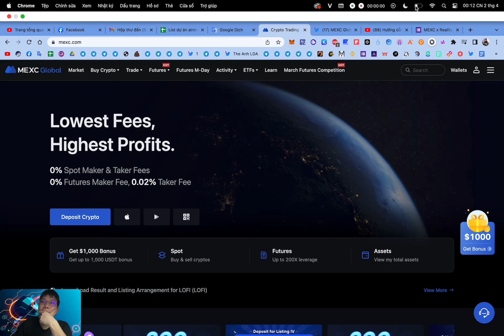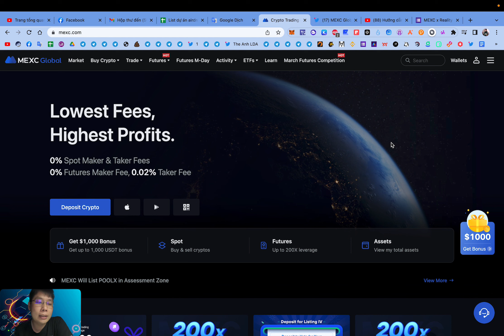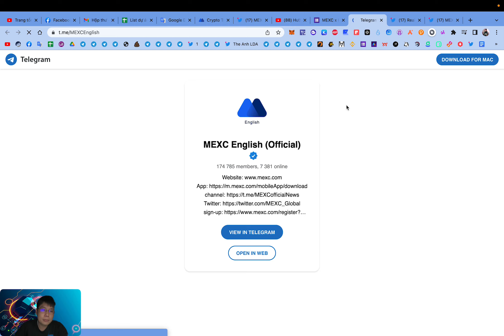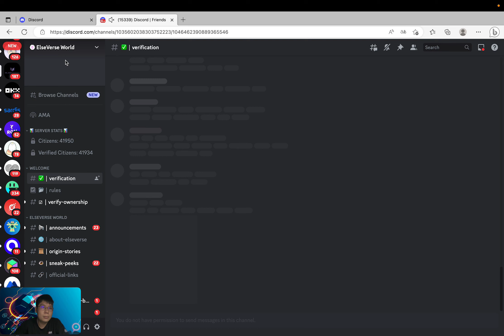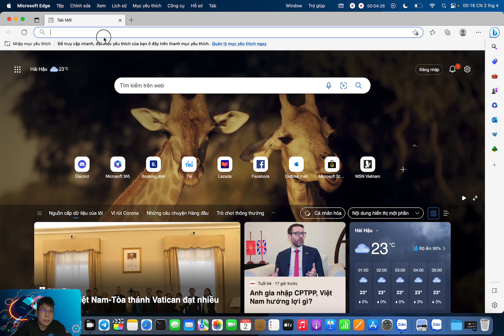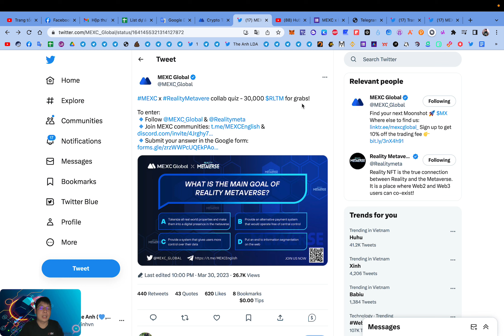Hướng dẫn nhận 300 token RLTM sàn MEXC | The Anh LDA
📍 Hoàn thành nhiệm vụ mạng xã hội và điền UID sàn MEXC
📍 Done
🔑 Quiz : A. Tokenize all real world properties and make them into a digital presence in the metaverse